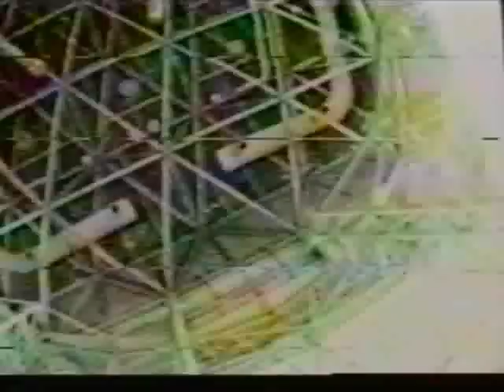[PV] Fiction - Yoru no Batsueitachi -NIGHT DESCENDANTS-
5. Yoru no Batsueitachi -NIGHT DESCENDANTS-

Akuma no koi [April 24 1997] VHS Release